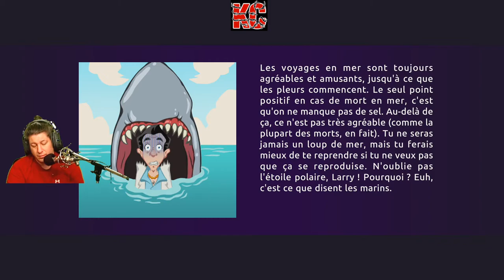Leisure Suit Larry - Wet Dreams Dry Twice Live Gameplay Épisode 9 Fr Karibou Canadien